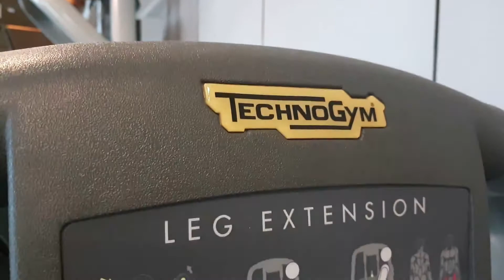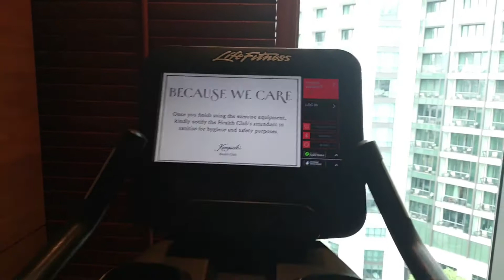피트니스클럽 시암켐핀스키방콕호텔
시암켐핀스키방콕호텔은 독일계 브랜드 호텔로 방콕대표 5성급 호텔입니다. 일반 5성급 호텔대비 더 고급스러워 프리미엄 5성급 호텔, 6성급호텔로 불리웁니다. 방콕 중심가에 위치한 호텔로 쇼핑,식사 그리고 편안한 휴식을 하기에 최적인 환경입니다.

피트니클럽은 크고 널직하며 고급 브랜드인 테크노짐과 라이프 피트니스 브랜드를 갖추고 있습니다.